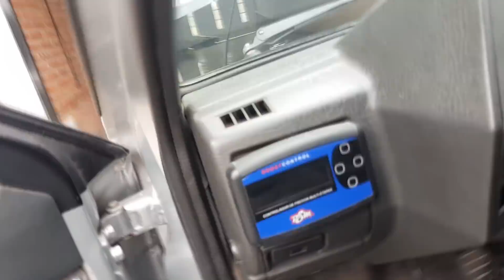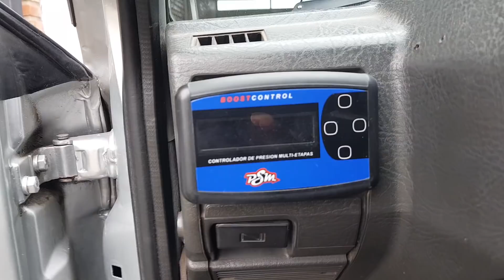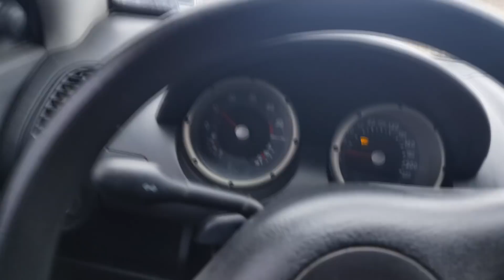Gacel Turbo +300hp (SE ROMPE)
Ya está disponible las membresías del canal!